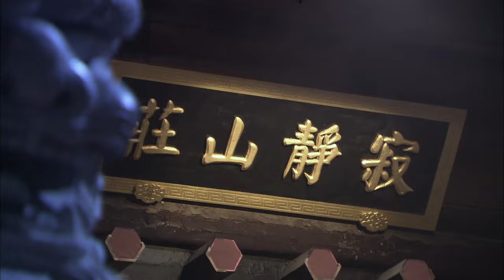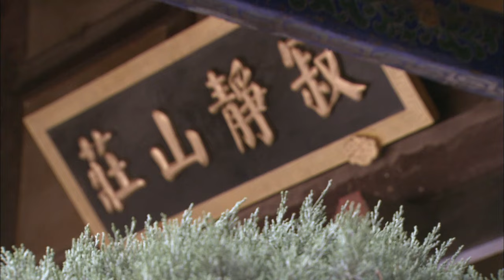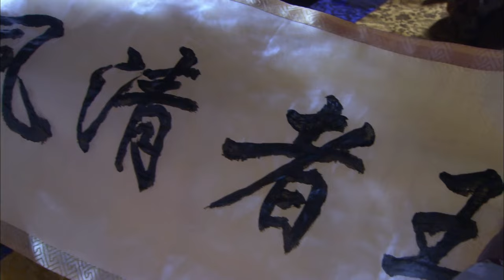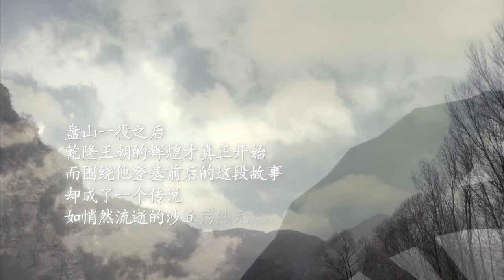MULTISUB古装电视剧【玉春宫38】大结局| 💞少年弘历初入江湖，为寻找大清宝藏和探寻自己身世，穿梭于江湖风云和宫廷阴谋之中......🤳|主演：杨幂 何晟铭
剧名Name：玉春宫
主演Cast：杨幂
简介：💞少年弘历初入江湖，为寻找大清宝藏和探寻自己身世，穿梭于江湖风云和宫廷阴谋之中. 🤳